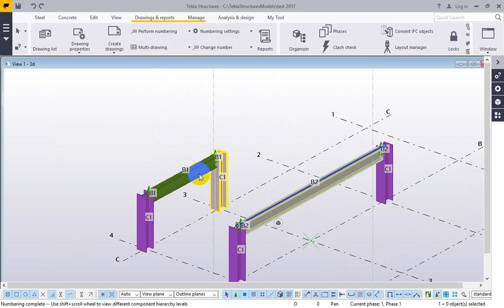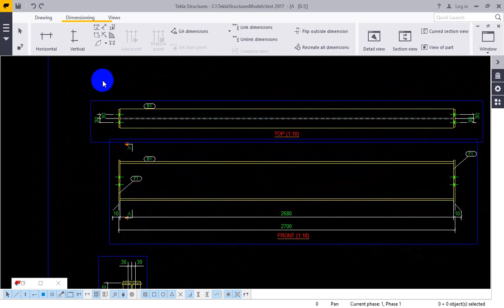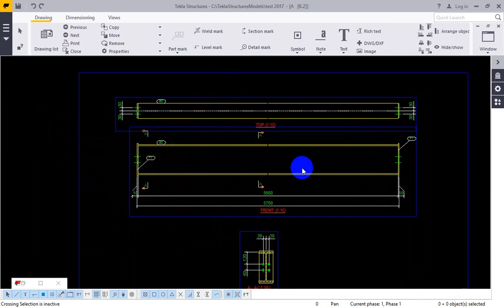[Tekla Structures 2017] Clone Drawing